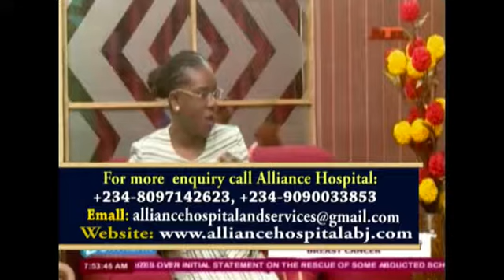ALLIANCE HOSPITAL ABUJA MD ON NTA-WITH DR BISI ON NTA – BREAST CANCER AWARENESS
ALLIANCE HOSPITAL ABUJA – Breast Cancer Awareness/ Breast Cancer Lecture series.
Dr. Adebisi Olumuyiwa (The No1 Breast Cancer Oncologist in the USA,  Forbes 2017) and ALLIANCE HOSPITAL MD
For more details: 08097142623. Or visit us @No. 5 Malumfashi Close, Off Emeka Anyaoku Street (Beside Fedex), Area 11 , Garki Abuja.